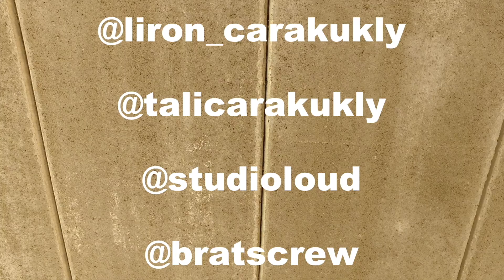כרקוקלי - תשע נשמות |Choreography by: Lidor Shaked David@ bratscrew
Song by Carakukly - 9 Neshamot

Choreography by: Lidor Shaked David

Dancers:  @bratzcrew